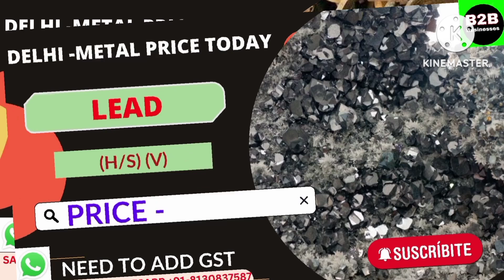तांबे पीतल में आई भयंकर तेजी | 20/01/2023 | copper price today | metal price today | pettal ka rate